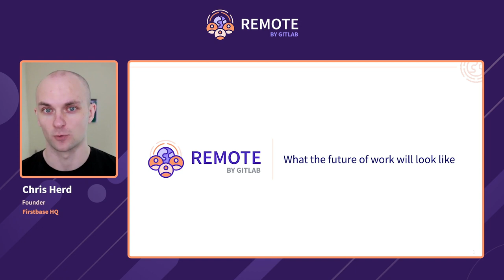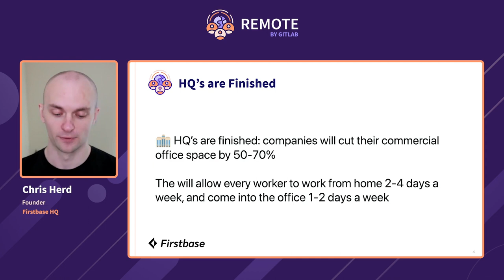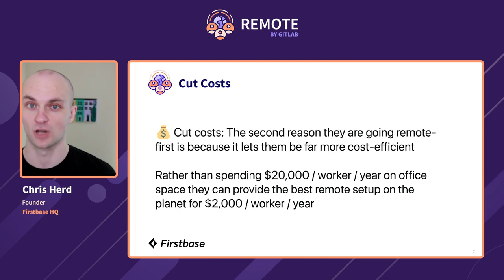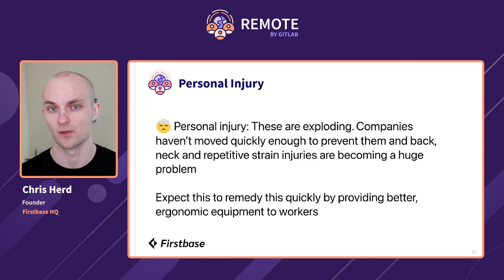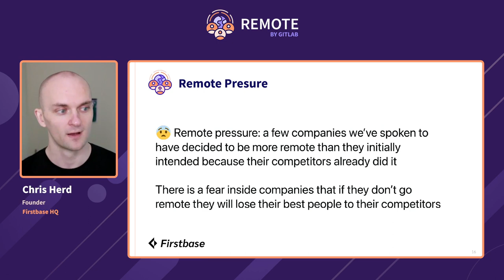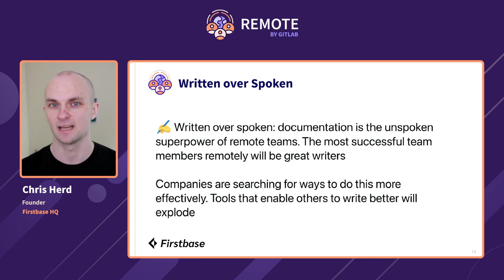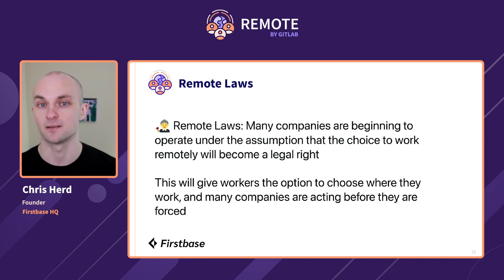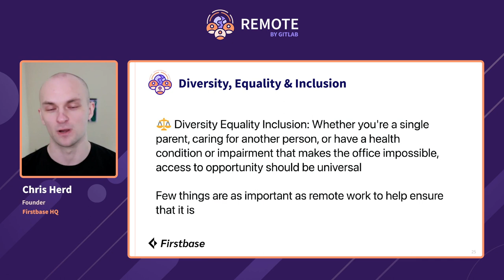REMOTE by GitLab 2021: What The Future of Work Will Look Like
Speaker: Chris Herd, Founder, Firstbase HQ

Over the course of the last 12 months, Chris Herd has spoken to 2,000+ companies about remote work. In this session he will share the things that he learned in those conversations and make predictions on what the future of work will look like going forward.